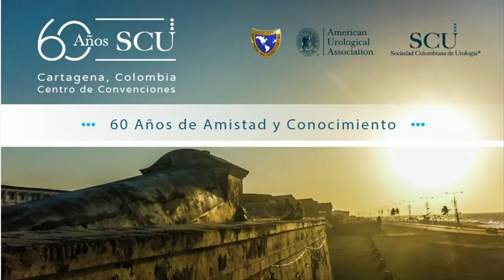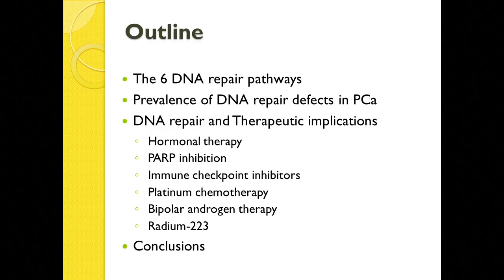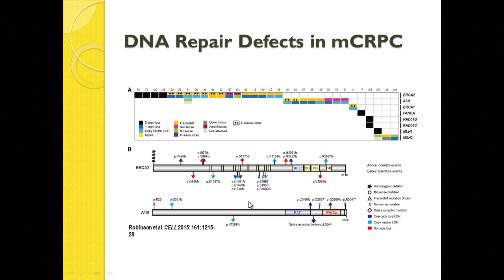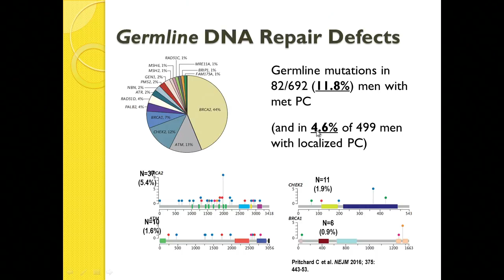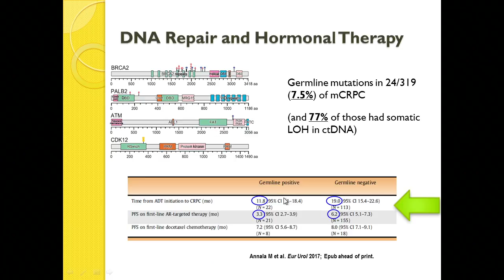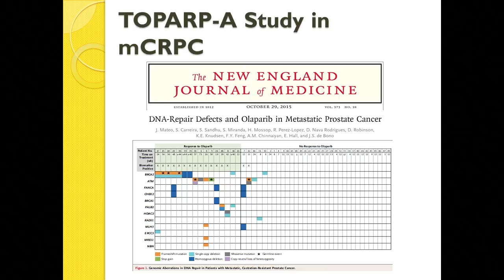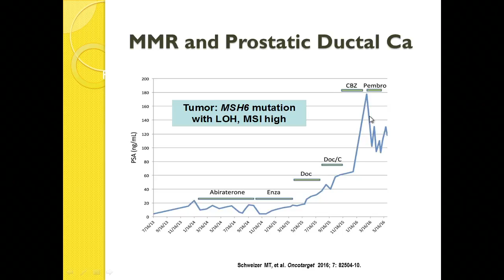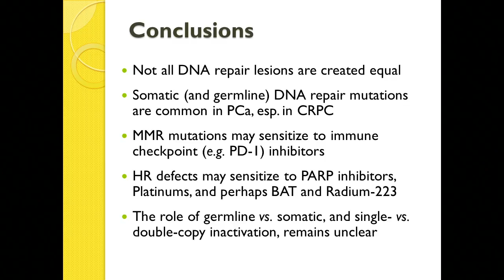91 Carcinoma de Próstata con deficiencia en reparación de DNA Dr Carlos Vargas